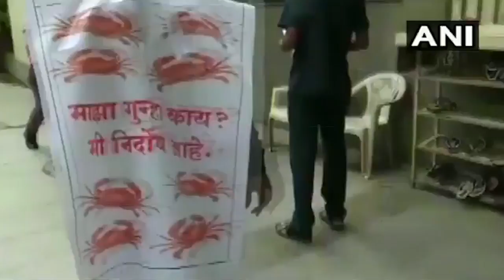NCP workers throw crabs outside Maha minister's house over dam breach remark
Workers of the Nationalist Congress Party staged a protest outside the residence of Maharashtra Water Conservation Minister Tanaji Sawant. The protest was over a remark made by the minister in the aftermath of the recent Tiware dam breach in which over 15 people had died. Sawant had claimed that a lot of crabs had gathered near the dam and caused the breach, leading to flooding of many villages located downstream. The NCP protestors threw crabs outside the minister's house and wore crab masks too.